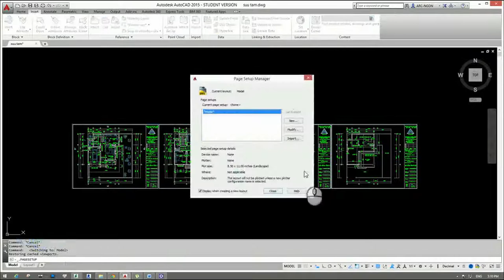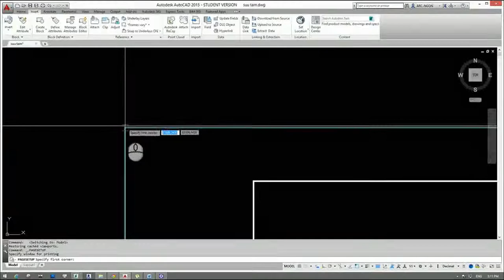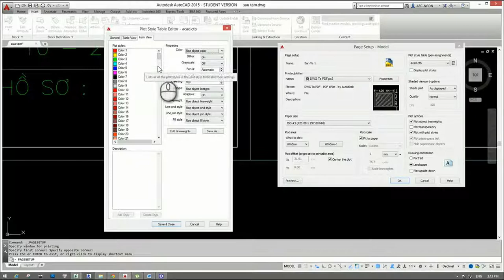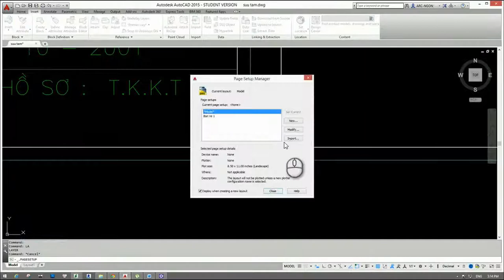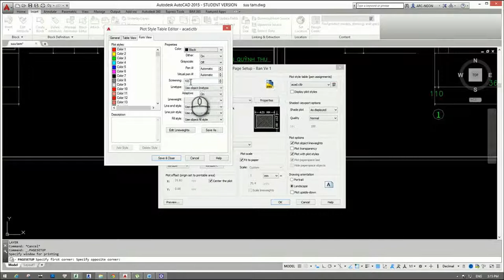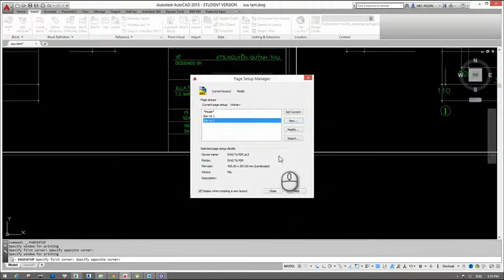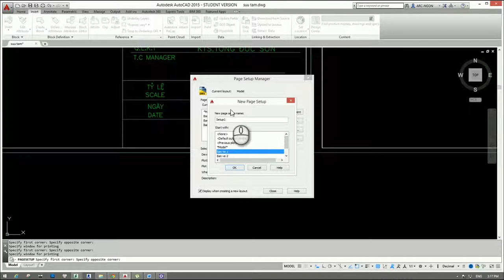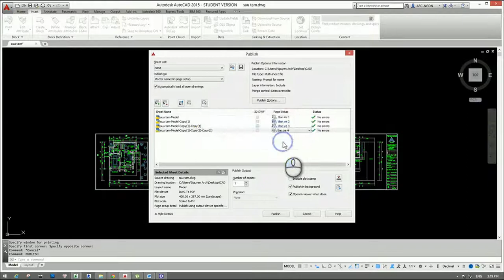HỌC AUTOCAD MIỄN PHÍ] - Bài 42: In ấn đơn giản trong AutocCAD